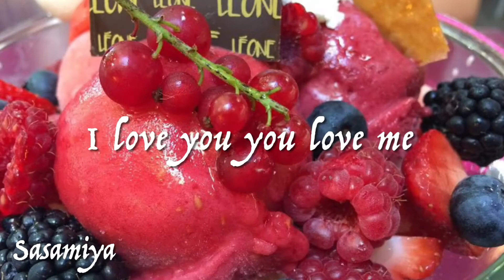蜜雪冰城 - 絕世小雪琪